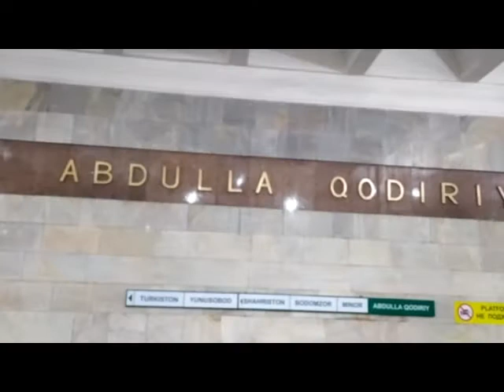Станция метро Абдуллы Кадыри, Юнусабадская линия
Метро Ташкента очень разнообразно и эксцентрично.
Станция метро Абдуллы Кадыри открыта для пассажиров 26 октября 2001.